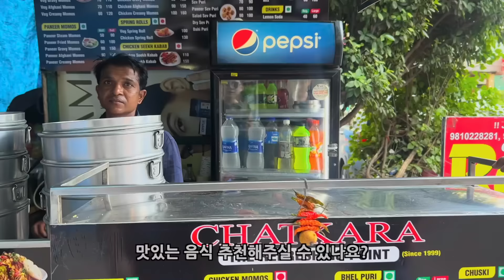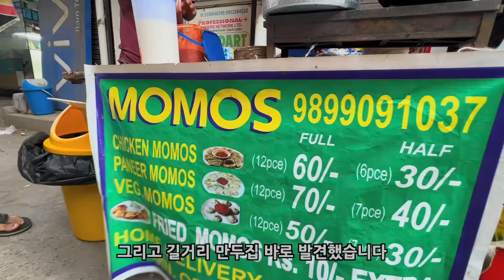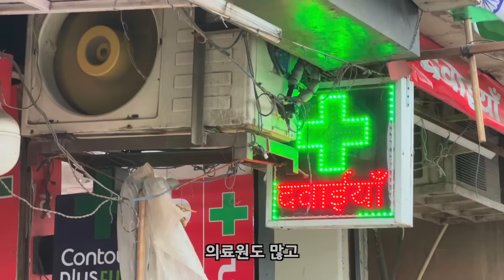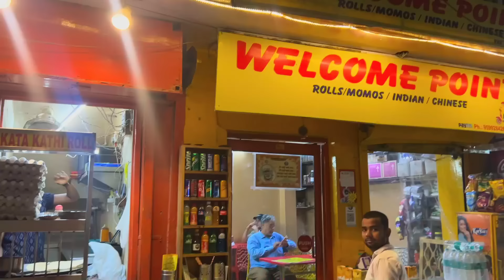인도에서 설사 할 때까지 길거리 음식 먹어보기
이번 영상은 인도에서 빠르게 아프고자 눈에 보이는 길거리 음식을 먹었던 날입니다!
인도에서는 빨리 아플수록 나중에 안 아프다는 거!!

다른 느낌의 투스를 보고 싶다면 틱톡으로!

투스의 현재 일상이 궁금하다면 인스타로!

영상에 쓰인 투스의 배경음악을 구입하고 싶다면 비트스타즈로!